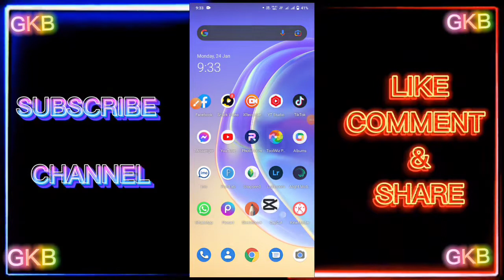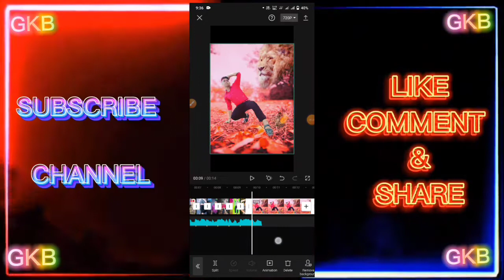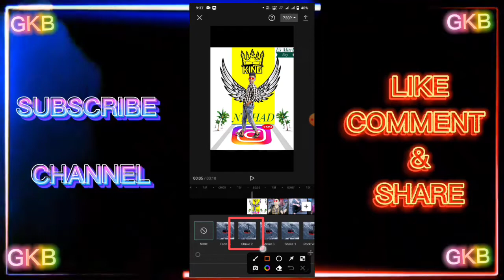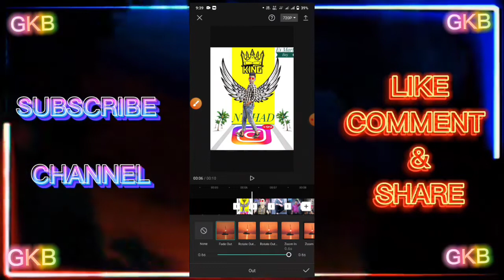capcut new best trending video editing😱😱😱😱😱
capcut edit 2022😱 💖 আমাদের চেনেলের ভিডিও ভালো লাগলে লাইক 💗কমেন্টে অবশ্যই মতামত জানাবেন ধন্যবাদ 💖

--MY 𝐍𝐚𝐦𝐞                      :  MD Nishad

--𝐈𝐧𝐟𝐨𝐫𝐦𝐚𝐭𝐢𝐨𝐧               : Kishorganj,Bangladesh

--𝐁𝐚𝐬𝐢𝐜 𝐈𝐧𝐟𝐨𝐫𝐦𝐚𝐭𝐢𝐨𝐧   :𝐀𝐜𝐭𝐢𝐯𝐞 YouTuber💖

--𝐀𝐠𝐞                                   :{19+}

_ _ Relationship.           :  Single

--𝐎𝐭𝐡𝐞??𝐬 𝐈𝐧𝐟𝐨𝐫𝐦𝐚𝐭𝐢𝐨𝐧 :𝐁𝐞𝐬𝐭 𝐒𝐮𝐩𝐨𝐫𝐭𝐚𝐫✓🍂

🚷বি:দ্র: gmail a SMS করতে পারেন |✔

 আসা করি আমাদের চ্যানেলটি কে SUBSCRIBE করে আমাদের সাথেই আছেন __💥আপনাদের সামান্য ভালোবাসা আমাদের প্রতি থাকলে আসা করি আমরা অনেক পথ অতিক্রম করতে পারবো... আমাদের ভালো কিছু করার সপ্নটা আপনাদের হাতে.. তাই একটা কথাই বললার... আমাদের কে একটু সাহায্য করে ভালো কিছু করার সুযোগ দিন... 🙏🙏

আমরা যে বিষয় নিয়ে আপনাদের জন্য ভিডিও আপলোড করবো তা হলো..

💥১.অনলাই ইনকাম
💥২.মোবাইল সম্পকে' যে কোন সাহায্য
💥৩.নতুন অ্যাপ ও ওয়েবসাইড এর ধারনা ও অজানা তথ্য
💥৪.ভিডিও এডিটিং
💥৫.নতুন ইন্টারনেট অফার
💥৬.ভ্রমন এর ভিডিও
💥৭.অজানা কিছু খবর

তাই.. এই ভিডিও গুলো মিস না করতে চাইলে এখনি আমাদের চ্যানেলটি কে SUBSCRIBE করে এবং পাশে থাকা বেল আইকোন অন করে দিয়ে আমাদের সাথেই থাকুন... এবং অপেক্ষা করুন পরবতী ভিডিও এর জন্য...

আমাদের ভিডিও থেকে অল্প পরিমানে ও যদি সাহায্য পেয়ে থাকেন... তাহলে ওই ভিডিওটি সিয়ার করে দিয়ে আপনার বন্ধুকে ও দেখার সুযোগ করে দিন.. এবং ভিডিওটিতে লাইক & কমেন্ট বক্স এ ভালো একটি কমেন্ট করতে ভুলবেন না..

🚷 বি:দ্র: কোন বিষয়ে জানতে চাইলে Comment Box এ Comment করতে পারেন... না হলে.. আমাদের Gmail এ লিখে পাঠাতে পারেন |